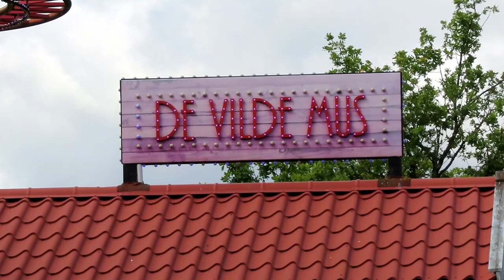Vilde Mus at Bakken Off-Ride Footage (No Copyright)